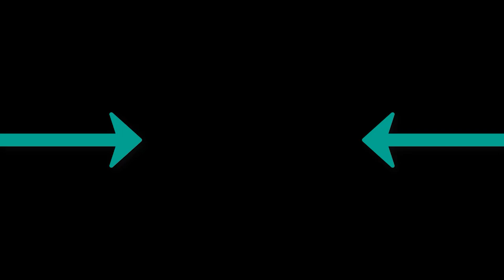Zheez - Race Me